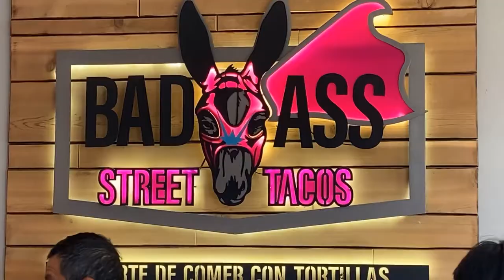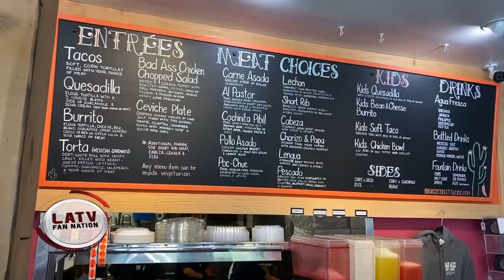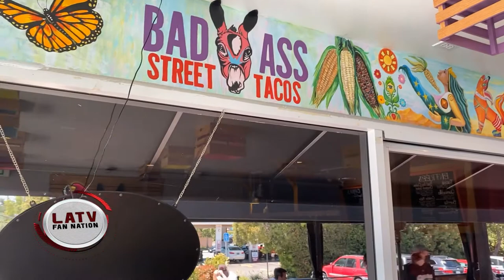Bad Ass Street Tacos Serves Authentic Yucatan Dishes | Fan Nation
Looking for authentic Mexican food in Thousand Oaks? If so, Bad Ass Street Tacos is the place. Jeanete sits down with Aimee Lopez, manager and daughter of the owners,, to talk all about the secret behind their success. Bad Ass Street Tacos is unique in that it offers authentic Yucatan specialties such as cochinita pibil, poc-chuc and lechon—all marinated and slowly roasted pork dishes--as well as a family oriented experience inspired by mexican culture and style.

About Fan Nation:
Fan Nation is a show created for sport fans by sport fans. Each episode, host Nour Milla & friends bring hardcore fans weekly recaps, analysis and commentary from major sports leagues as well as off-pitch interviews with today’s elite athletes.

About LATV Network:
LATV Network is the original Latino Alternative, and only remaining Latino-owned TV network in the Hispanic television space. A certified minority owned, bilingual media company dedicated to highlighting the Latino voices redefining culture.